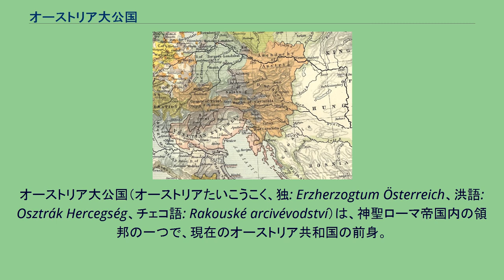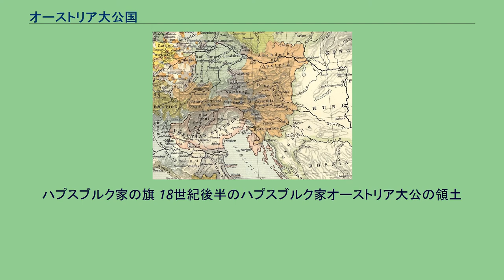オーストリア大公国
オーストリア大公国（オーストリアたいこうこく、独: Erzherzogtum Österreich、洪語: Osztrák Hercegség、チェコ語: Rakouské arcivévodství）は、神聖ローマ帝国内の領邦の一つで、現在のオーストリア共和国の前身。
1457年の成立から1806年の神聖ローマ帝国の解体まで、ハプスブルク家、のちその後身のハプスブルク＝ロートリンゲン家が統治した。
いわゆるハプスブルク帝国の中核をなし、オーストリア帝国の成立以後もその重要な構成国となった。
元来のオーストリア公領に含まれない領域であっても、オーストリア・ハプスブルク家が支配した地域を合わせて「オーストリア（エスターライヒ）」と呼称することが多いため、本項ではその部分も含めて記述する。
前身はオーストリア公国で、さらにバーベンベルク家のオストマルク東方辺境伯領が起源である。
神聖ローマ帝国の南東辺境部の一領邦ではあるが、オーストリア大公であるハプスブルク家当主はこの時代以降に神聖ローマ皇帝位をほぼ世襲化したため、中央ヨーロッパの大国として帝国内で主導権を有していた。
中世後期には既に形骸化しつつあった神聖ローマ帝国が、近世初期のヴェストファーレン条約によって完全に有名無実化すると、ハプスブルク家の「オーストリア」として中東欧方面に領土を拡大、列強国の一つとして君臨し続けた。
1804年にナポレオン・ボナパルトがフランス皇帝を称すると、オーストリア大公でもあった神聖ローマ皇帝フランツ2世は、オーストリア皇帝フランツ1世を称した。
そして1806年には、神聖ローマ帝国が正式に解体され、所領はオーストリア帝国として再編された。
ハプスブルク家の旗 18世紀後半のハプスブルク家オーストリア大公の領土